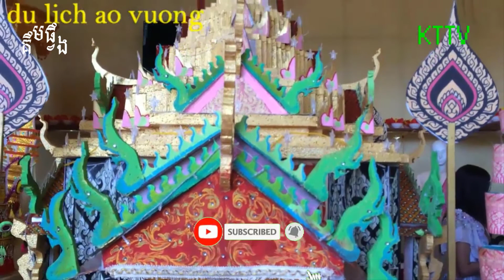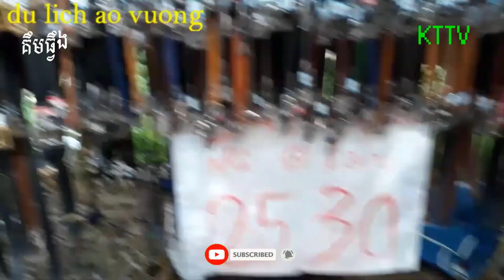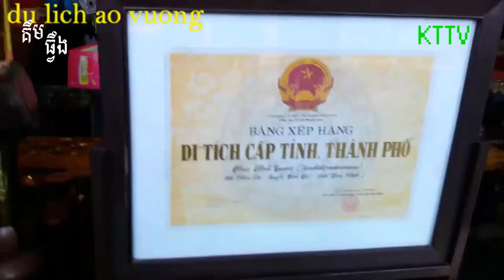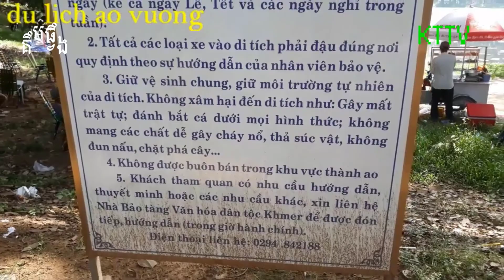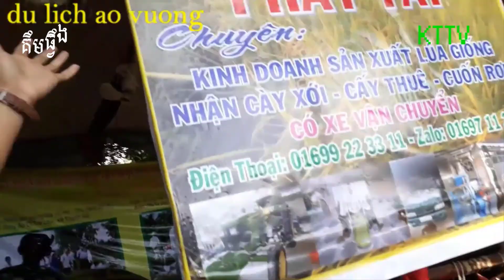Tham quan lễ Okombok tại ao vuông trà vinh | Ao Ba Om Lake Travel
✅ Hy vọng bạn thích video của tôi. nếu bạn thích video của tôi vui lòng đăng ký, thích, bình luận, chia sẻ và đăng ký! Cảm ơn bạn!
7. FacePage: Kim Thuan Tv